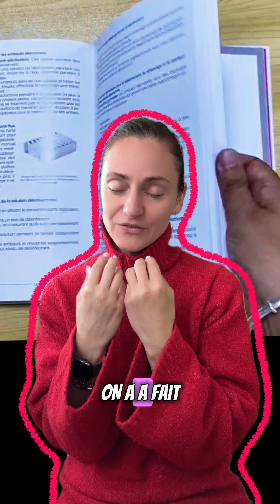✨ Enfin, le livre-test est prêt et nous lançons la production en masse ! ✨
📦 Pour le moment, nous devons simplement attendre la livraison. Cependant, j’aimerais aborder quelques points importants :

Concernant les délais :
Nous avons reçu plusieurs messages indiquant que le délai est trop long. Oui, c’est vrai, le délai est plus long que prévu. 🕰️ Comme c’est notre premier projet, nous ne savions pas combien de temps et d’efforts cela prendrait. Merci pour votre patience et votre compréhension ! 🙏

Une nouvelle perspective :
Ne considérez pas cela comme un simple achat de marchandise. 🤔 Voyez-le plutôt comme un investissement dans le projet. 💡

👉 C’est un concept américain de financement participatif : vous soutenez un projet intéressant et utile en échange du droit exclusif de recevoir la première copie au meilleur prix. 📖

Vous n’êtes pas seulement un acheteur – vous avez rendu ce projet possible ! 🏆 Vous contribuez à promouvoir ce métier en France, car il n’existe aucun autre livre de ce genre en langue française. 🇫🇷